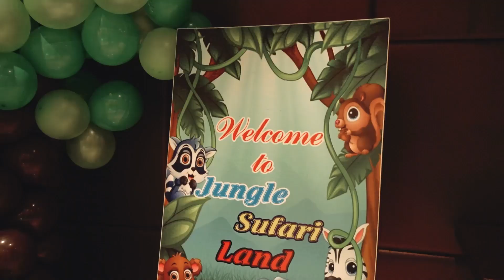Shaivya's 4th Birthday Jungle Theme Decoration | Safari Animal Zoo Jungle Birthday Celebration Party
Enjoy the Jungle Safari Birthday Celebration. Yes, it was Shaivya's 4th Birthday and there were Grand Celebration, lot's of guests, arrangements, gifts and many things.

Happy Birthday Shaivya I Celebrating 4th Birthday I Birthday Vlog I Shaivya Tiwari Kids Show

👉 Shaivya Tiwari Official Channel.